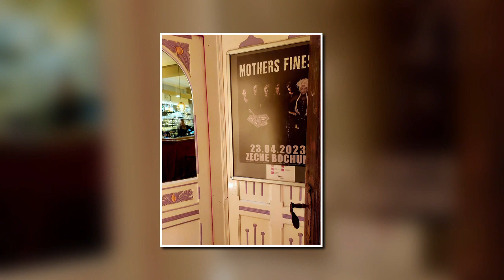MICHAEL BORMANN'S JADED HARD & OLIVER HARTMANN im MUSIKTHEATER PIANO am 11. März 2023